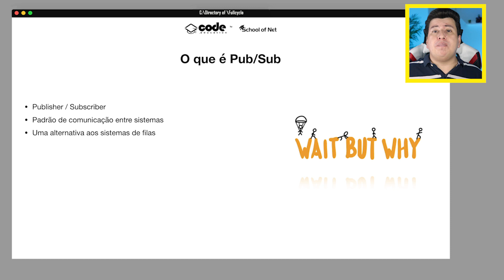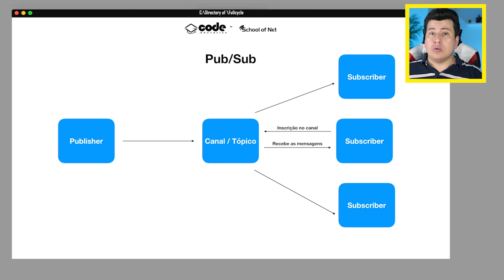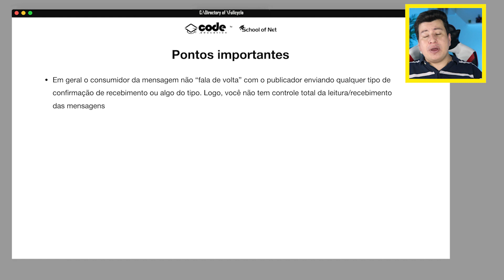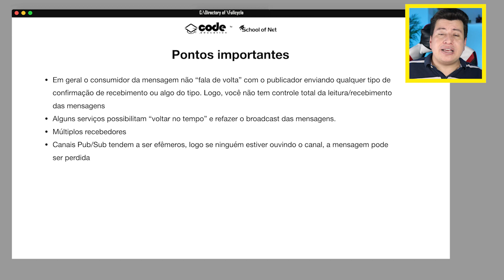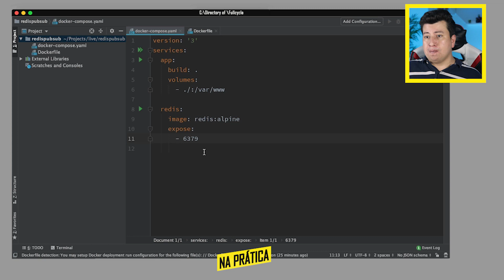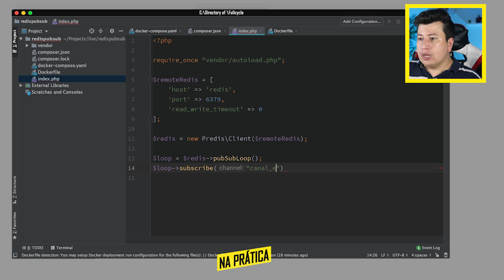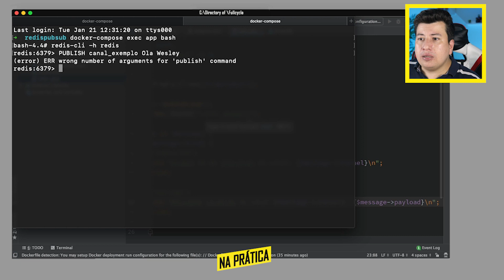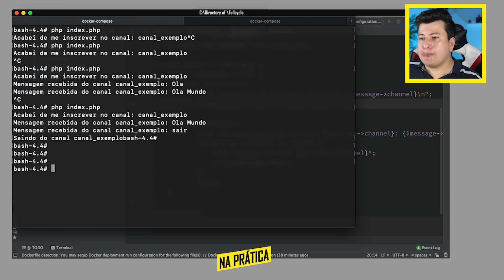Mensageria Pub/Sub na prática com Redis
Nesse vídeo você entenderá de uma vez por todos como funciona o padrão Pub/Sub e como ele pode ser utilizado na prática; e para isso utilizaremos o famoso Redis como exemplo para entregar mensagens em tempo real.
Quer aprender DO ZERO a criar uma aplicação baseada em Microsserviços?